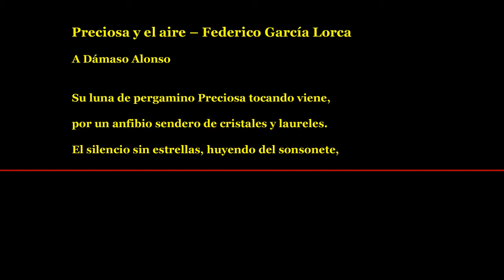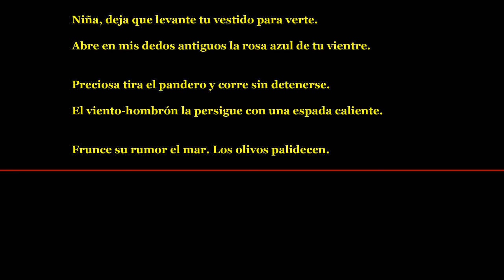Federico García Lorca: Preciosa y el Aire / cc Deutsch, Eng., Esp., Français, Nederl.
The theme of this poem is about antitheses: Nature versus Culture, Myth versus Fact, Realism versus Surrealism. The main figure Precious, a beautiful gypsy girl, walks in the night along the seaside, with on the one side laurel trees (“laurels” ) and on the other waves crashing on the beach (“an amphibious path of crystals”). She plays her tambourine (“parchment moon”). Then the wind rises… According to traditional belief the wind has a fertilizing force, can impregnate women. The ancient Greeks saw the winds as deities, e.g. the god Boreas was an old bearded, ill-tempered winged man holding a conch shell in his hands, bringing cold and snow. In the poem the wind is personified in naked Saint Christopher, the famous Christ-bearer of legend, in Spanish folklore a sturdy giant with a fearsome face, and in the poem transformed into a lascivious “Satyr of low-born stars” playing “gentle an absent bagpipe”. The girl, “full of fear”, escapes from the sexual menace and finds shelter in a realistic world where there is no understanding of magical beliefs. But outside the “never sleeping” wind “bites in the slate roof tiles”…
The strict utilization of the ancient poetic form of the "romance", the medieval ballad for telling stories in poetry and the great number of symbols, indicate that the poet wants to present more than a narration, just describing a really happened anecdote. For instance it is not the sky that is “starless” but the silence.
Federico García Lorca (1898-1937) was a Spanish poet, playwright, and theatre director.
The present poem was first published in 1926, and later it was enclosed in his best known book of poetry: Romancero Gitano (Gypsy Ballads, 1928)
(unknown declamator)
Dutch translation is based on Bart Vonck: Federico García Lorca Verzamelde Gedichten, Atheneum – Polak & Van Gennep, Amsterdam 2009)
My playlist on literary arts: